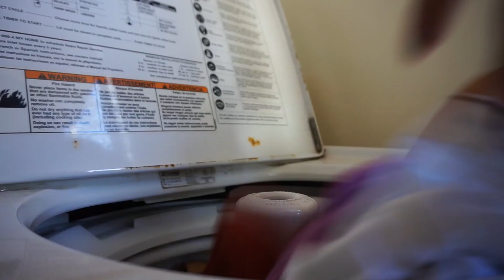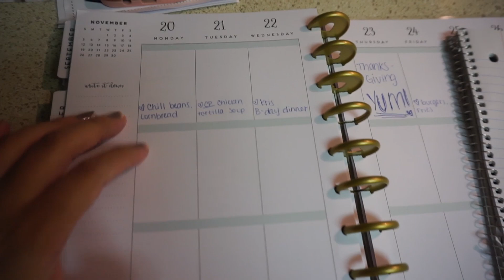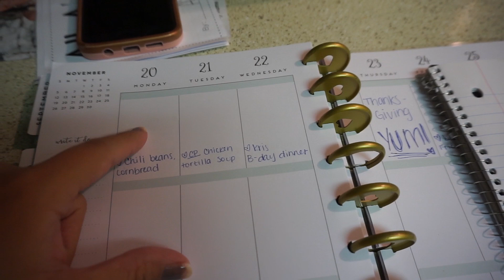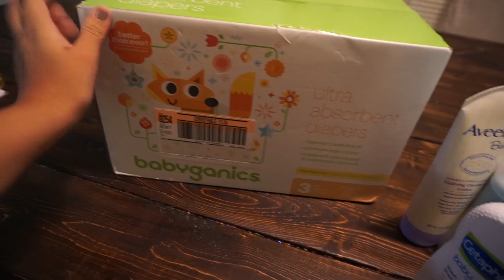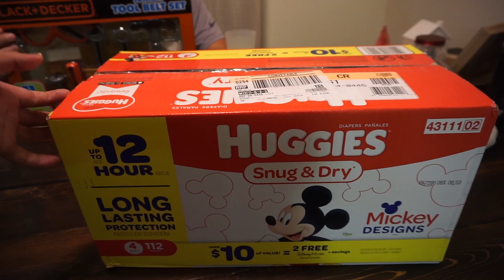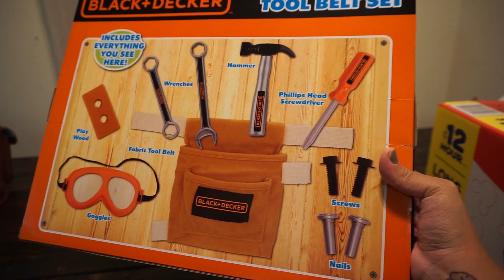He's So Messy!